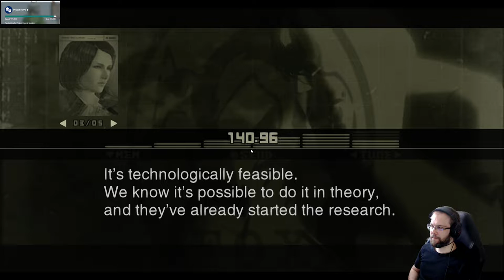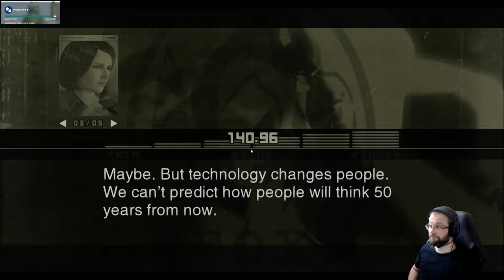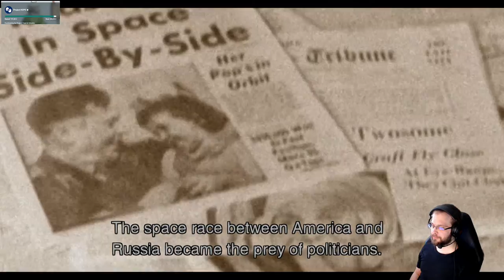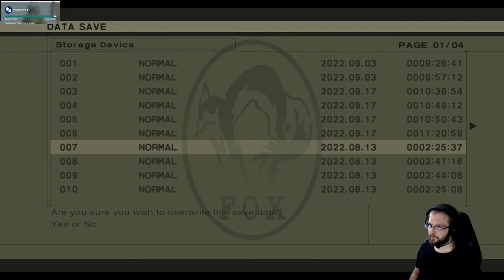Metal Gear Solid 3 Snake Eater HD läpipeluu osa 7: Soluttautuminen Groznyj Grad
MGS3 Snake Eater -pelin pc läpipeluu toteutuu Xbox 360 emulaattorilla nimeltä Xenia. Agentin loikattua neuvostoliittoon 1964 blokkien välinen ydinsota on lähempänä kuin aikaisemmin.